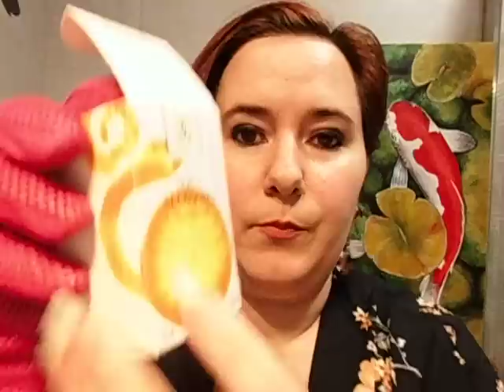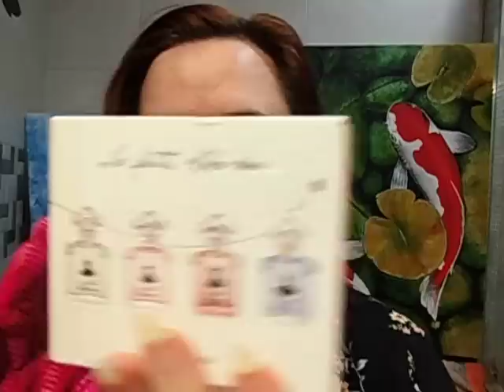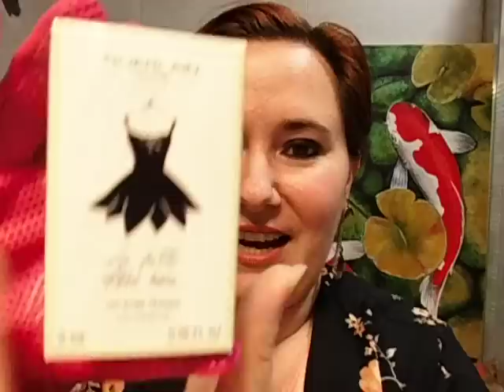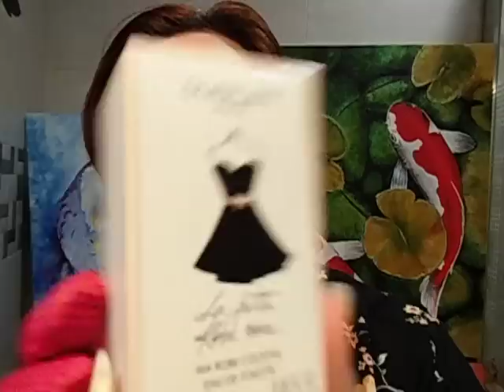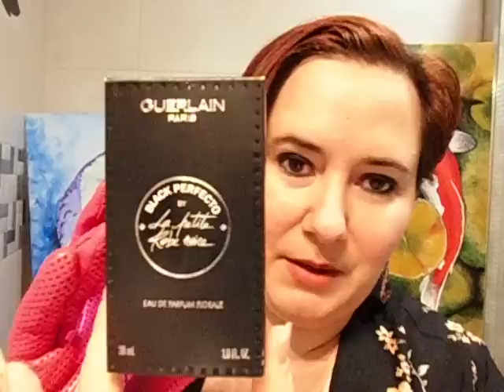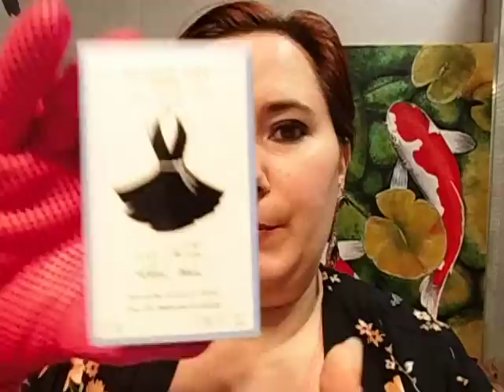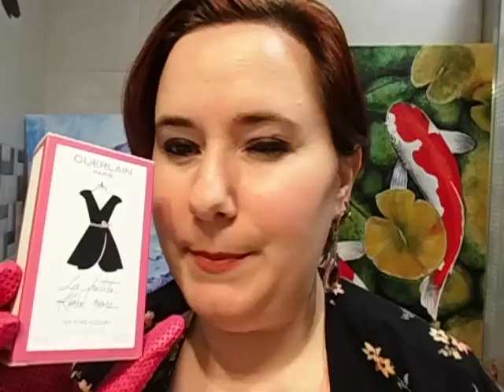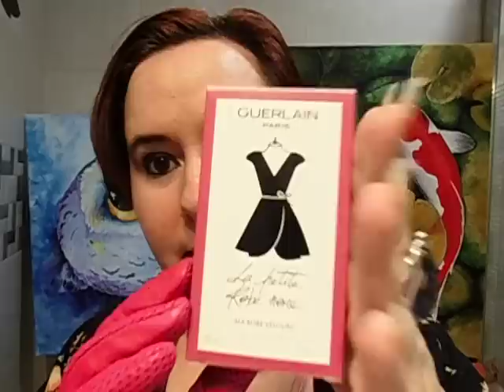MIS PERFUMES GUERLAIN ♥ COLECCIÓN PERFUMES GUERLAIN - SUB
Reseñas de perfumes mencionados
♥ 2:20 Mitsuoko - Pendiente de reseñar
♥ 2:40 Shalimar
♥ 3:00 Samsara - Pendiente de reseñar
♥ 3:55 Aqua Allegoria Pamplelune
♥ 5:17 Herba Fresca - pendiente de reseñar
♥ 6:17 Tutti Kiwi - pendiente de reseñar
♥ 7:23 La petite robe noire MA ROBE PETALES - pendiente de reseñar
♥ 8:40 Mandarine Basilic
♥ 9:43 La petite robe noire MA ROBE COCKTAIL - pendiente de reseñar
♥ 10:36 La petite robe noire MA PREMIERE ROBE - pendiente de reseñar
♥ 11:30 Black Perfecto by La Petite Robe Noire
♥ 12:45 La petite robe noire MA ROBE SOUS LE VENT - pendiente de reseñar
♥ 12:39 La Petite Robe Noire Plissée
♥ 14:22 LA PETITE ROBE NOIRE MA ROBE VELOURS